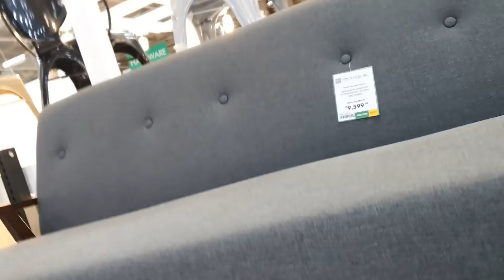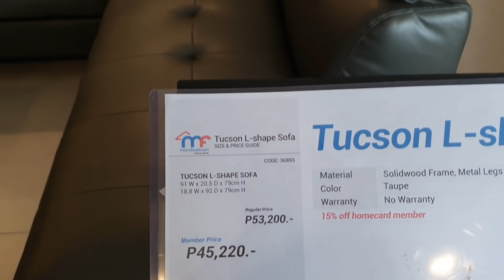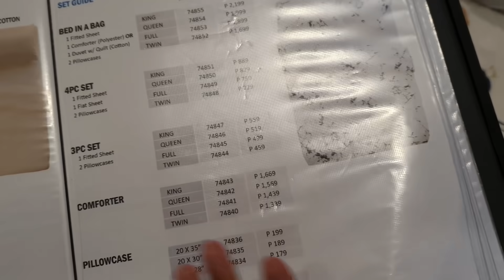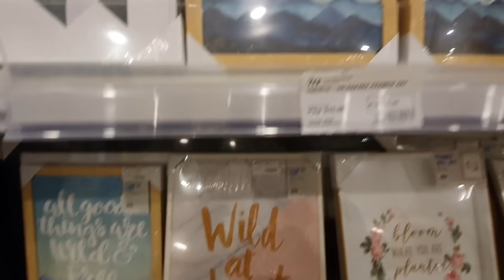BUMILI NG GAMIT PARA SA KATHRYEE HOUSE